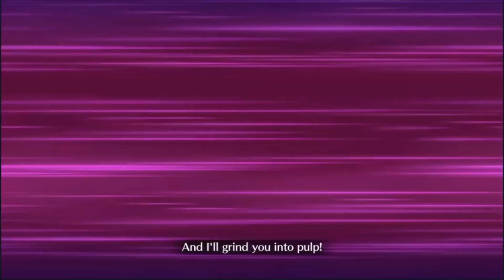[FGO TA] BB 9 turn 8 consecutive NP Summer 3 Challenge Quest